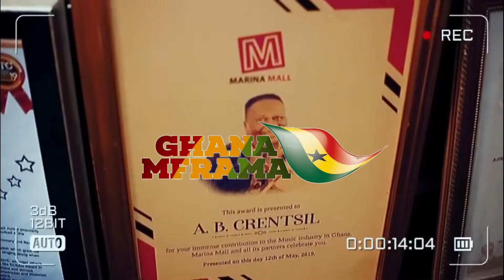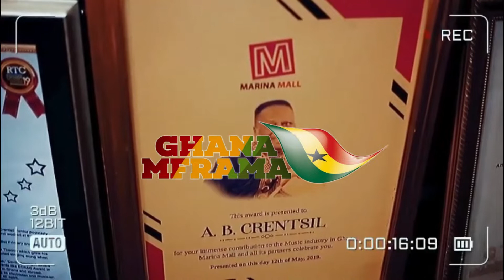Legendary Ab Crentsil reveals amazing secrets of Hilife to Kuami Eugene...watch this 👆🏻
BRINGS YOU ENTERTAINMENT AND EXCLUSIVE INTERVIEWS WITH GHANAIAN CELEBRITY.